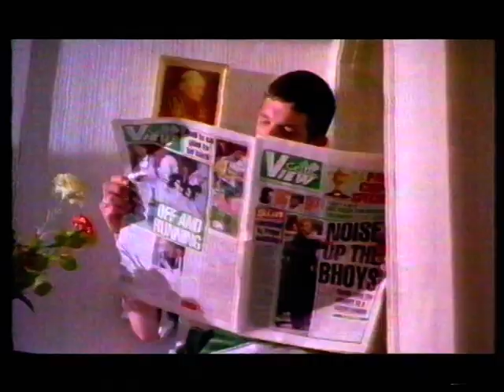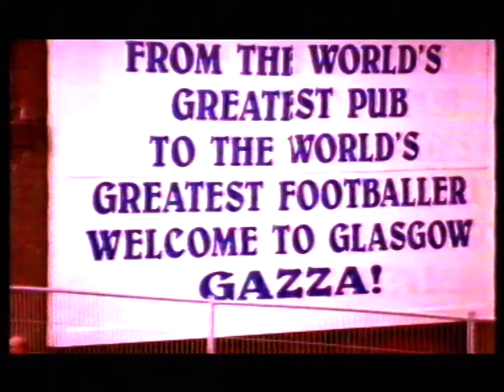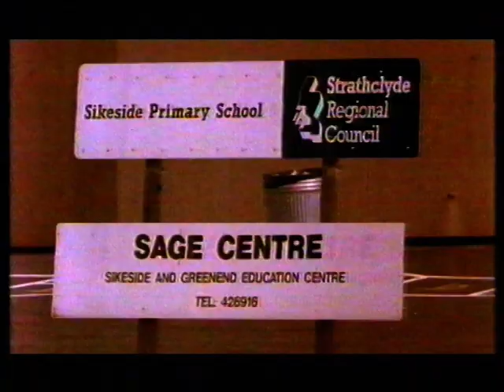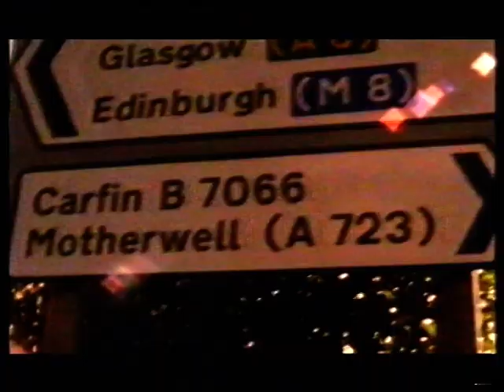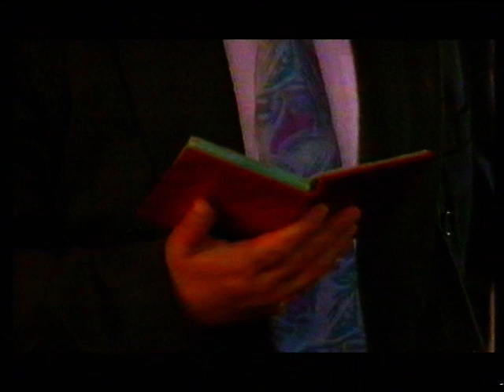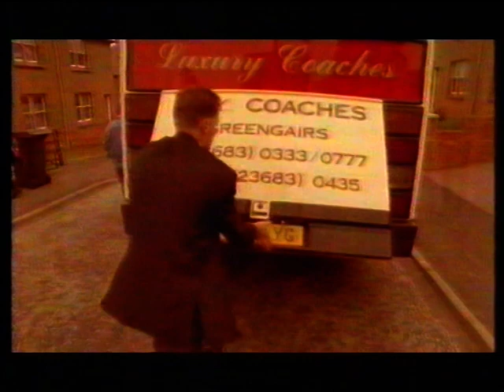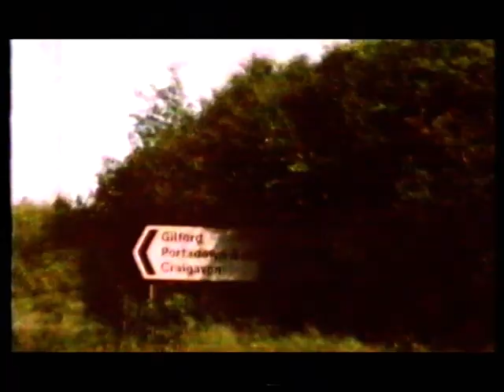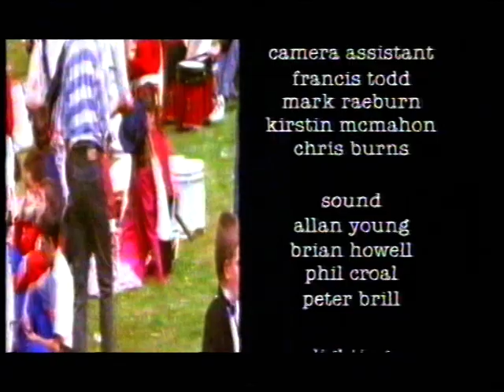Football, Faith and Flutes Old Firm Documentary 1995